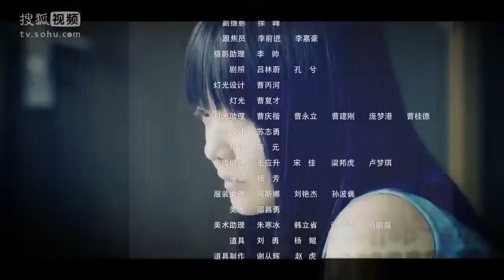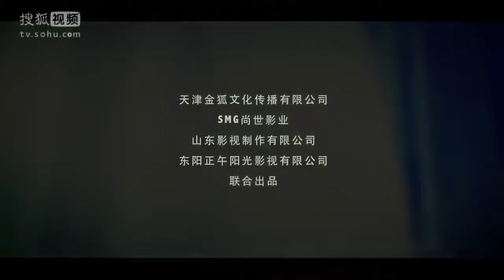【ENG SUB】杀人魔因被质疑能力而吐出一切秘密！《他来了请闭眼》（霍建华/马思纯/王凯）【Caravan中文剧场】